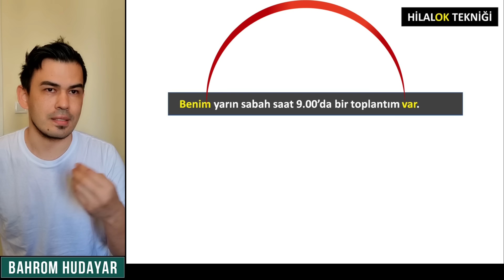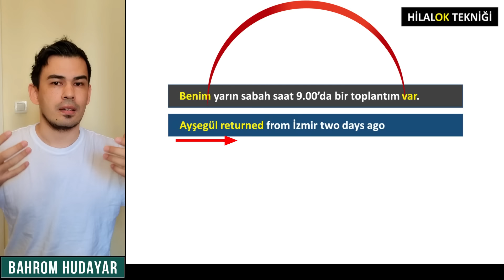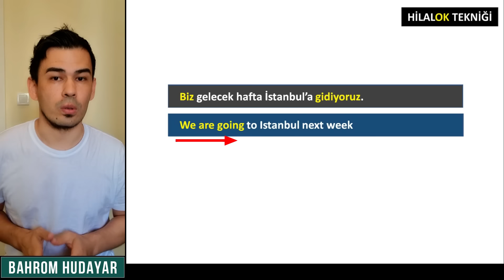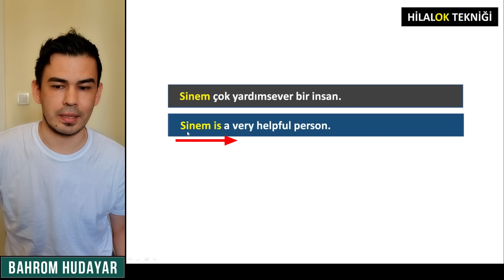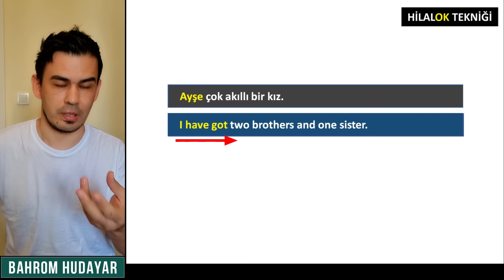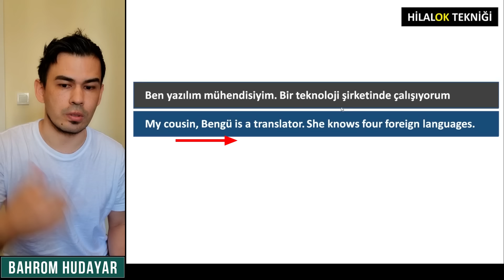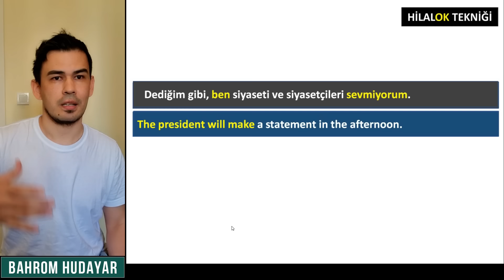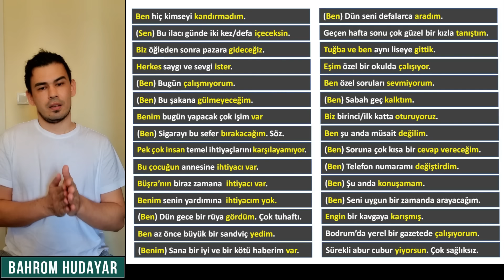HİLALOK: 01 - İngilizce Cümle Kurma Tekniği - Aklınıza Gelen Cümleyi Kurmanın Kolay Yolu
İngilizce bir şeyler söylemek veya yazmak istediğiniz zaman genellikle kendi ana dilinizde düşünürsünüz. Sonra o düşündüğünüz cümleyi İngilizce söylemeye çalışırsınız. İngilizce cümle kuramayınca sorunun aslında sizde olduğunu düşünürsünüz. Halbuki bir ihtimal İngilizce öğrenmeye çalışırken kullandığınız en büyük "araç" kendi (ana diliniz) Türkçe'nin bir dil olarak nasıl çalıştığını tam anlayamamış olmanızdan da kaynaklanıyor olabilir. İngilizcenin bir dil olarak nasıl bir yapıya sahip olduğunu öğrenebilmek adına onlarca yıllarını okulda harcayan öğrenciler kendi ana dillerinin çalışma şeklini az çok anlayıp İngilizce ile bir bağlantı kurmaya çalışsalardı belki de bu sorun şimdiye kadar çözülmüş olurdu, kim bilir. Bu bölümde hem Türkçenin hem de İngilizcenin çalışma şeklini basit bir şekilde göstereceğim ve aklınıza gelen herhangi bir cümlenin İngilizce karşılığını nasıl elde etmeniz gerekiyor bunun basit bir yolunu göstereceğim. Lütfen sistemin mantığını anlamaya çalışın. İşin mantığını kavrayabilirseniz bu bölümde göreceklerinizi her yerde uygulayabilirsiniz. Detayları derste bulabilirsiniz.
İyi dersler, iyi seyirler!